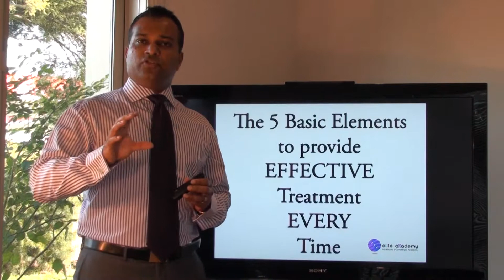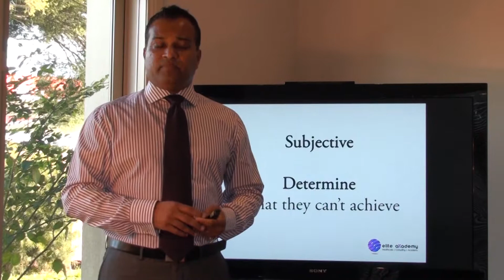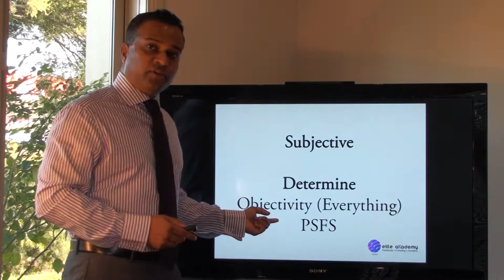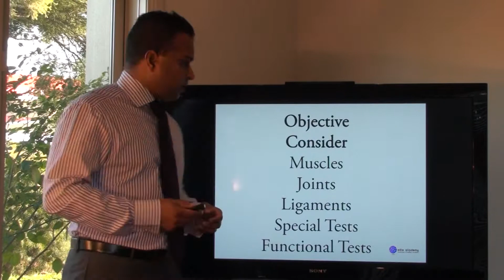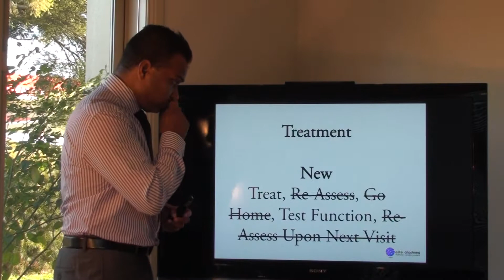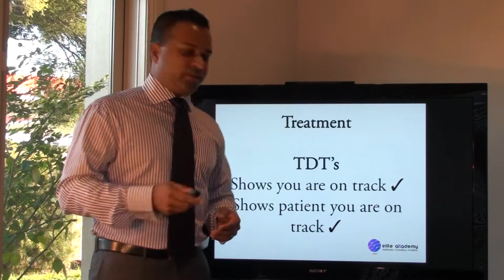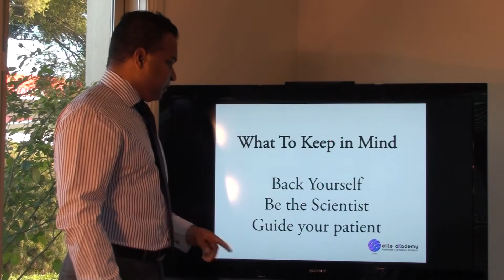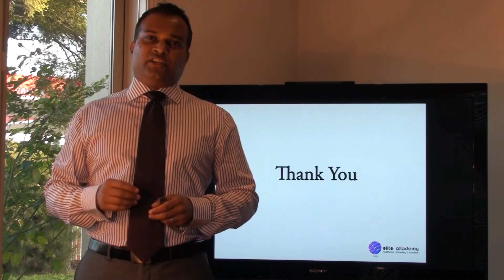Five Elements To Provide EFFECTIVE Treatment EVERY Time [COMPLETE LECTURE]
By Kusal Goonewardena
Elite Athlete Sports Physiotherapist
Head of Sports Medicine
University of Melbourne
Australia